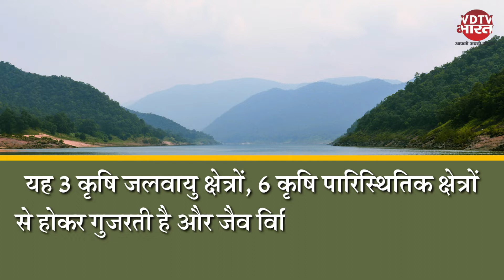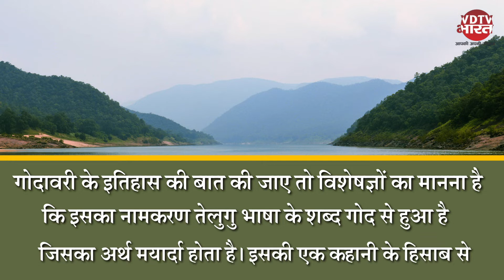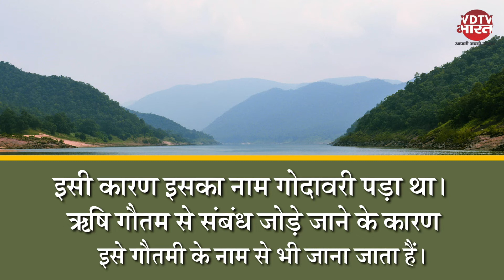पवित्र गोदावरी नदी का इतिहास | History of Godavari River | Godavari River Complete Story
भारत में गंगा के बाद सबसे बड़ी नदियों में से एक गोदावरी नदी दक्षिण भारत की एक सबसे प्रमुख नदी है| इसे दक्षिण गंगा भी माना जाता है। आइए जानें इस पवित्र नदी की अनोखी कहानी और इसका इतिहास